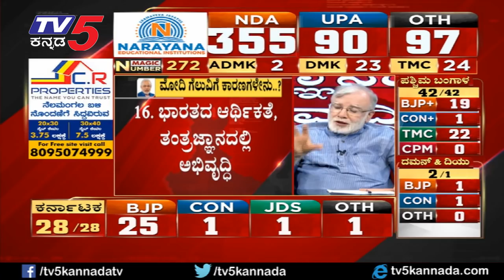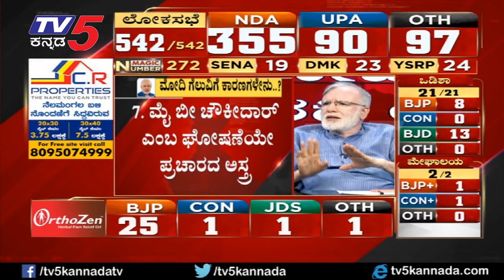How Did Narendra Modi Win So Big? | BJP | Lokasabha Election 2019 | TV5 Kannada